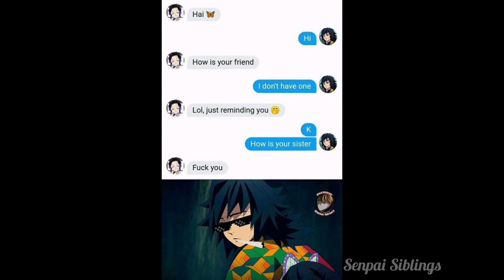Demon Slayer Famous Memes Collection (Part-1)😹😹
Senpai Siblings

We Bro-Sis just want to make you guys smile 🤗
If you want us to ADD your memes in our videos,
Submit here, don't hold back
or

We do not claim to own this music